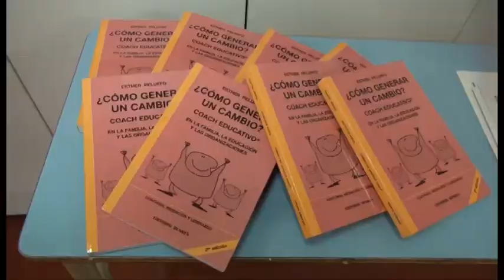ECO COACH EDUCATIVO ASOC.CIVIL 2020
Escuela de Comunicación Ontológica – ECO
Hoy la Licenciada Esther Peluffo de la Escuela de Comunicación Ontológica ECO vuelve a conectarse desde su casa con nuestro canal para hablarnos sobre esta nueva experiencia tecológica para los docentes en plena cuarentena.